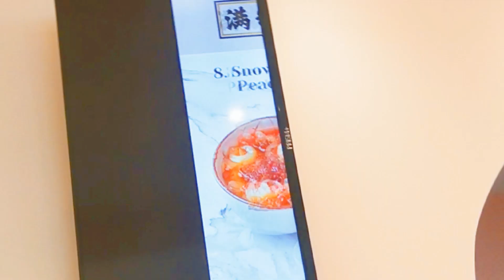Man Tang Hong Desserts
218 Bedok North Street 1 ＃01-11 S460218